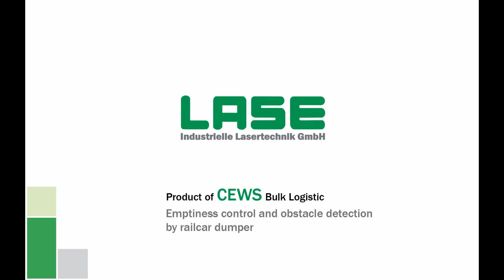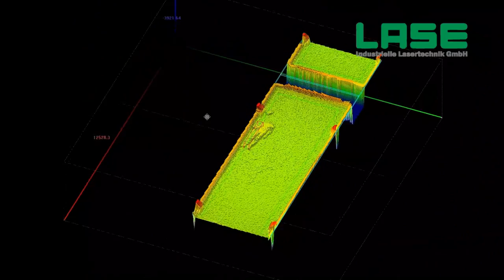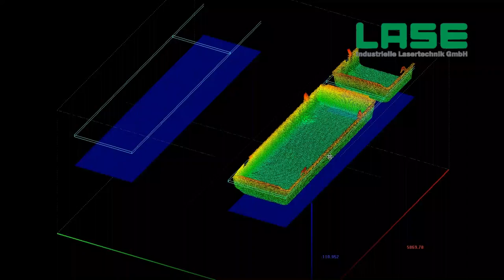LaseRCD - Rail Car Dumper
The application LaseRCD - Rail Car Dumper ensures a contactless object detection and emptiness control system for rotary rail car dumper stations with "wagon tipplers" or "rail wagon unloaders". The measurement system for rail car unloading stations use 3D laser measurement technology with high accuracy.

System features:
- Determination of unexpected objects on top of the material in wagons
- Emptiness control after unloading process
- Rugged construction type
- Reliable results

Short description:

Two 3D-Laser scanners (one per wagon) are mounted above the wagons and the dumper (unloading) station. The application software LaseRCD collects the data from the laser scanners and performs all needed calculations. Before tipping the wagons, the scanners measure the surface of the bulk material inside the wagons by swiveling the scan plane from one side of the wagon to the other. After the unloading procedure the scanners are swiveling back and measure the inner surface of each wagon. In both cases foreign objects or remaining are detected. Thus both a safe operation and an efficient unloading is ensured.

More information about our products and industry solutions can be gathered

LASE Industrielle Lasertechnik GmbH
Rudolf-Diesel-Str. 111
D-46485 Wesel, Germany
T: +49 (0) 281 / 95 99 00